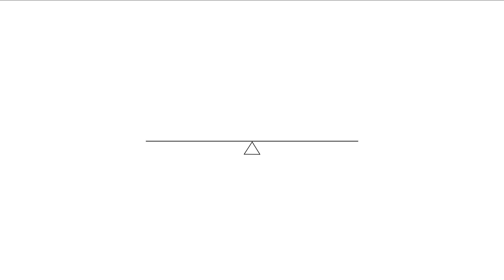What if I don’t understand our financial situation